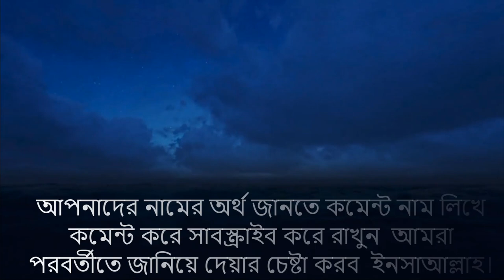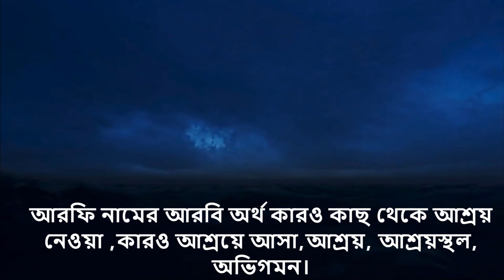আরফি নামের অর্থ কি, ইসলামি আরবি বাংলা অর্থ কি? Arfi Name Meaning Islam in Bengali.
আপনি কি জানতে চান আরফি অর্থ কি? আরফী নামের ইসলামি অর্থ কি? Arfe name meaning Islam in Bengali and Bangla ?  আরফি নামের অর্থ কি ? Arfe Ortho ki. আরফি নামের বাংলা অর্থ? আরফী অর্থ কি? আরফি কি ইসলামিক নাম ? Arfi meaning in Urdu & Hindi.  Arfi islam Meaning. Arfi
 Name Islamic Meaning. Arfe , Arfi @Abdullah BD.